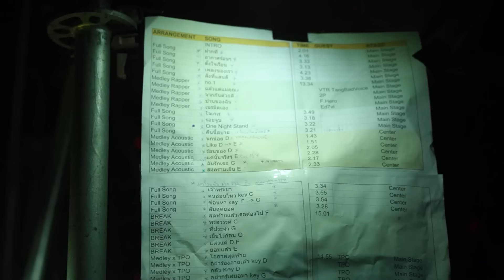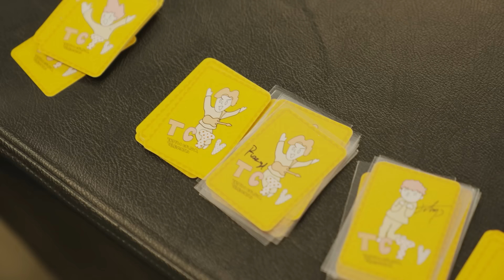สุดยอดคอนเสิร์ต ระดับจักรวาล ! กาลครั้ง 5 TATTOO COLOUR FEST. | Vlog แรกพบ Ep.41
เทปนี้ มาดูบรรยากาศคอนเสิร์ตกาลครั้ง 5 TATTOO COLOUR FEST.
ที่รวบรวมทุกความสนุก สุดเมามันส์ ของพวกเราและชาวนัว !
พร้อมกับเซอร์ไพร์สุดพิเศษที่ โคตรเฟช โคตรสุด ระดับจักรวาลไปเลยค้าบบ

IG : @tattoocolourband / @tonktc / @Jump_tc / @Ruzzytc / @Dim_tattoocolour